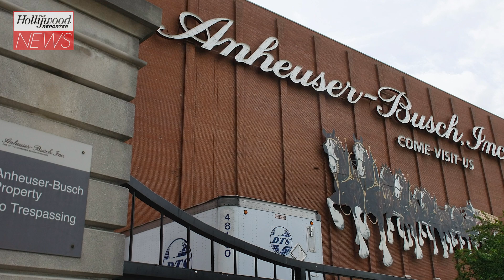John Oliver Blasts Budweiser’s Response to Backlash Over Trans Influencer Partnership | THR News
After the beer brand faced waves of criticism, it also released a new commercial, which the 'Last Week Tonight' host called "a huge misfire for Anheuser-Busch."